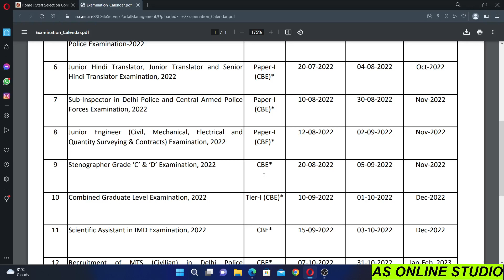ssc cgl exam form 2022 के आवेदन कब से करना है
Topic -ssc cgl exam form 2022 के आवेदन कब से करना है